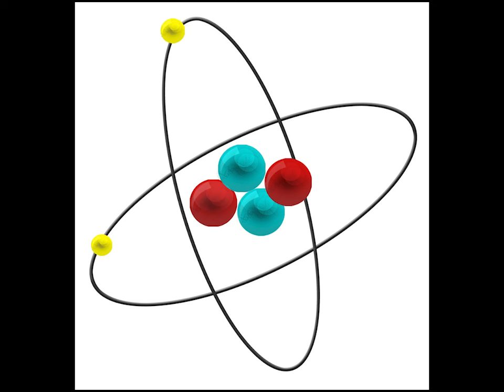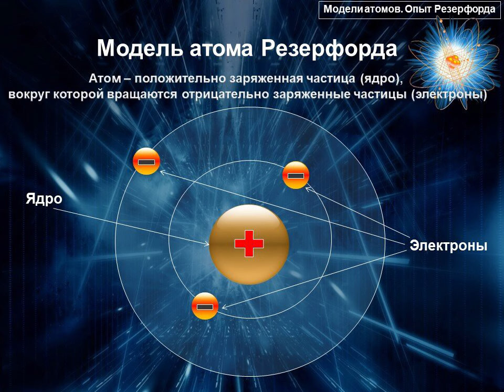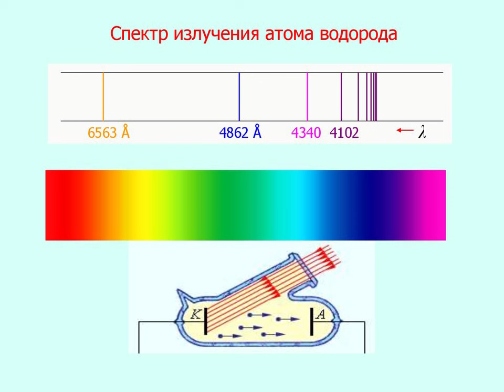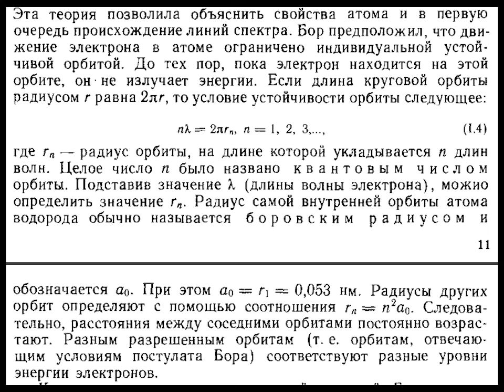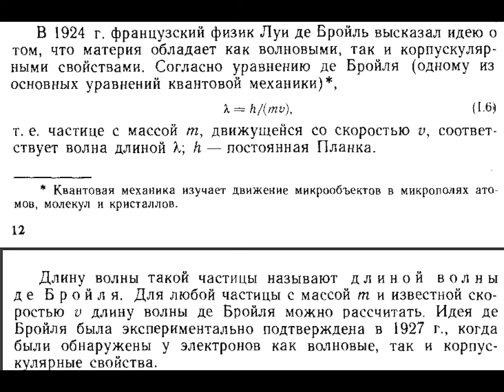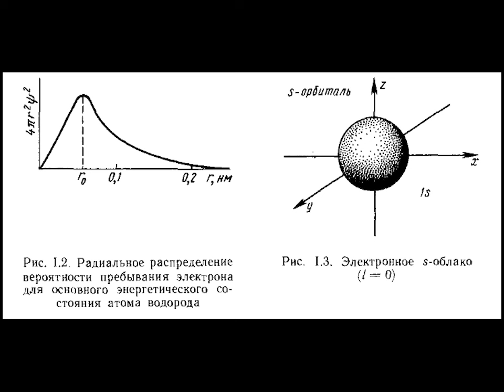Квантово-механическая модель атома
Модели атома Резерфорда и Бора. Квантовая теория планка. Принцип неопределенности Гейзенберга. Атомная орбиталь.

Цитаты по книге: Мингулина Э.И., Масленникова Г.Н., Коровин Н.В., Филиппов Э.Л. Курс общей химии.